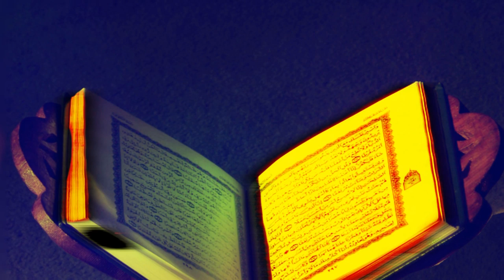রমজানে কোরআন খতম করার সহজ উপায়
কি ভাবে করবেন: প্রতিদিন ৪ পৃষ্ঠা করে প্রত্যেক নামাযের পরে পড়ুন। অবশ্যই চেষ্টা করবেন বুঝে পড়ার।
৫ ওয়াক্ত নামায x ৪ পৃষ্ঠা = ২০ পৃষ্ঠা।
২০ পৃষ্ঠা = ১ পারা।
১ পারা  x ৩০ দিন = পুরা কুরআন শরিফ খতম। দেখেছেন কত সহজ।
অনেকেই প্রতিদিন একপারা করে তিলাওয়াত করে রামাদান মাস এ  আল-কোরআন খতম ও তিলাওয়াত করে থাকেন। তাই নিম্নে কুরআনের প্রতিটি পারা ভাগ করে দেয়া হয়েছেঃ
• পারা ১ –   সূরা ফাতিহা ১ – সূরা বাকারাহ ১৪১
• পারা ২ –   সূরা বাকারাহ ১৪২ –  সূরা বাকারাহ ২৫২
• পারা ৩ –   সূরা বাকারাহ ২৫৩ – সূরা আল ইমরান ৯২
• পারা ৪ –   সূরা আল ইমরান ৯৩ – সূরা আন নিসা ২৩
• পারা ৫ –   সূরা আন নিসা ২৪ – সূরা আন নিসা ১৪৭
• পারা ৬ –   সূরা আন নিসা ১৪৮ – সূরা আল মায়েদা ৮১
• পারা ৭ –   সূরা আল মায়েদা ৮২- সূরা আল আনাম ১১০
• পারা ৮ –   সূরা আল আনাম ১১১ – সূরা আল আরাফ ৮৭
• পারা ৯ –   সূরা আল আরাফ ৮৮ – সূরা আল আনফাল ৪০
• পারা ১০ – সূরা আল আনফাল ৪১ – সূরা আত তাওবা ৯২
• পারা ১১ –  সূরা আত তাওবা ৯৩ – সূরা আল হুদ ৫
• পারা ১২ – সূরা আল হুদ ৬ –  সূরা ইউসুফ ৫২
• পারা ১৩ – সূরা ইউসুফ ৫৩ – সূরা ইব্রাহীম  ৫২
• পারা ১৪ – সূরা আল হিজর ১ – সূরা আন নাহল ১২৮
• পারা ১৫ – সূরা বানি ইসরাইল ১- সুরা আল কাহফ ৭৪
• পারা ১৬ – সুরা আল কাহফ ৭৫ – সূরা তাহা ১৩৫
• পারা ১৭ – সূরা আল আনবিয়া ১ – সূরা আল হাজ্জ ৭৮
• পারা ১৮ – সুরা আল  মুমিনুন ১ – সূরা আলা ফুরকান ২০
• পারা ১৯ – সূরা ফুরকান ২১ – সূরা আন নামল ৫৫
• পারা ২০ – সূরা আন নামল ৫৬ – সূরা আল আঙ্কাবুত ৪৫
• পারা ২১ – সূরা আল আঙ্কাবুত ৪৬- সূরা আল আযহাব ৩০
• পারা ২২ – সূরা আল আযহাব ৩১ – সূরা ইয়াসীন ২৭
• পারা ২৩ – সূরা ইয়াসীন ২৮ – সূরা আয যুমার ৩১
• পারা ২৪ – সূরা আয যুমার ৩২ – সূরা ফুসিলাত ৪৬
• পারা ২৫ – সূরা ফুসিলাত ৪৭ – সূরা আল জাথিয়া ৩৭
• পারা ২৬ – সূরা আল আহকাফ ১ – সূরা আয যারিয়াত ৩০
• পারা ২৭ –  সূরা আয যারিয়াত ৩০ – সূরা আল হাদিদ ২৯
• পারা ২৮ – সূরা আল মুজাদিলা ১ – সূরা আত তাহ্রিম ১২
• পারা ২৯ – সূরা আল মুল্ক ১ – সূরা আল মুরসালাত ৫০
• পারা ৩০ – সূরা আন নাবা ১ – সূরা আন নাস ৬